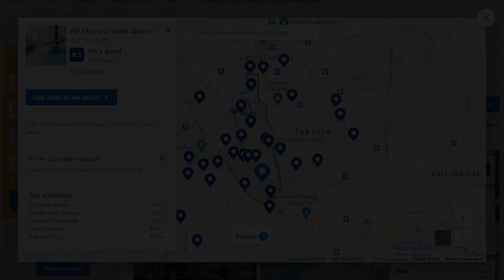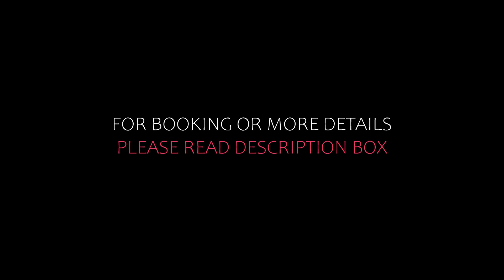Top 10 Recommended Hotels In Jakarta | Top 10 Best 5 Star Hotels In Jakarta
10) InterContinental Hotels Jakarta Pondok Indah, an IHG Hotel, Jakarta

Queries Solved:
1) Top 10 Recommended Hotels In Jakarta
2) Top 10 Hotels In Jakarta
3) Top Ten Hotels In Jakarta
4) Top 10 Romantic Hotels In Jakarta
5) 10 Best Hotels For Couples In Jakarta
6) Hotels In Jakarta
7) Best Hotels In Jakarta
8) Top 10 5 Star Hotels In Jakarta
9) Best 5 Star Hotels In Jakarta
10) 5 Star Hotels In Jakarta
11) Top 10 Luxury Hotels In Jakarta
12) Luxury Hotel In Jakarta
13) Luxury Hotels In Jakarta
14) Luxury Stay In Jakarta

Track Title: Blank Slate
Artist: VYEN